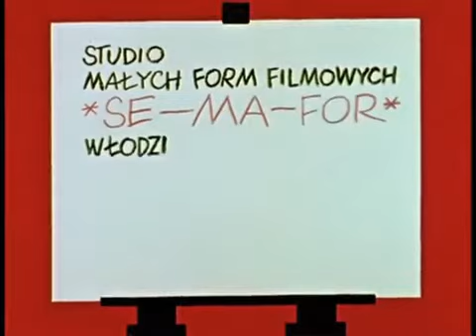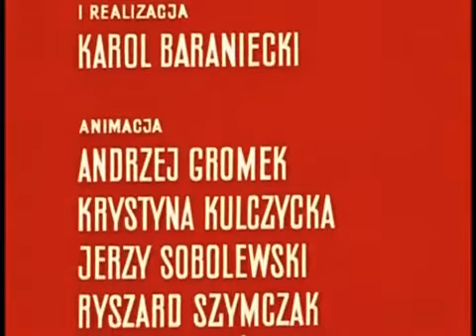01/01. Zaczarowany ołówek - Na podwórz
Bajka: Zaczarowany ołówek
Odcinek: 1
Rok produkcji: 1964
Tytuł odcinka: Na podwórzu